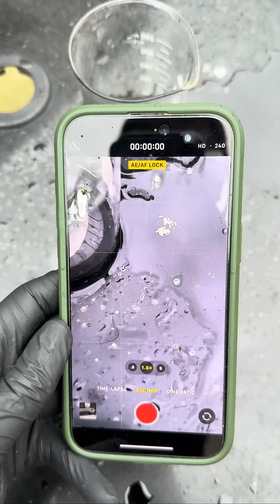If you swallowed a lithium battery it could react with hydrochloric stomach acid